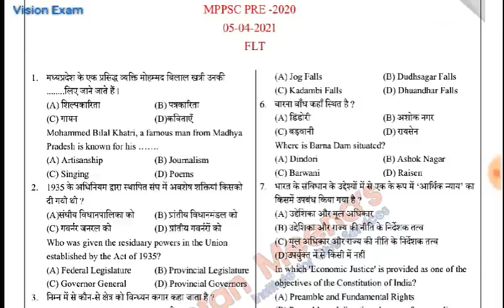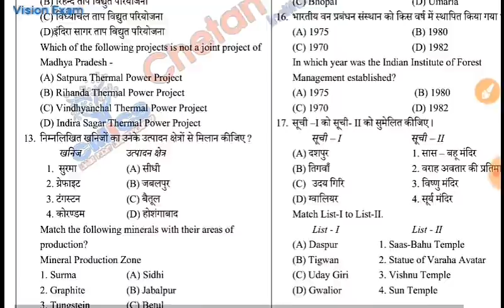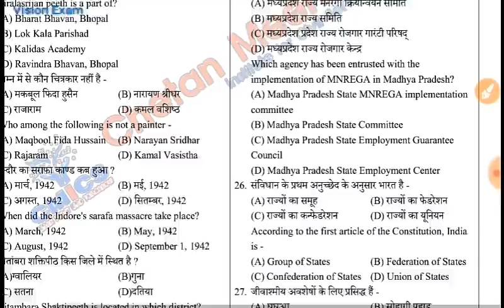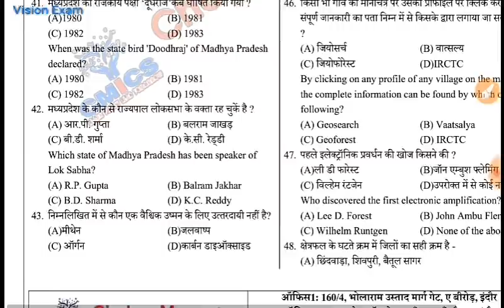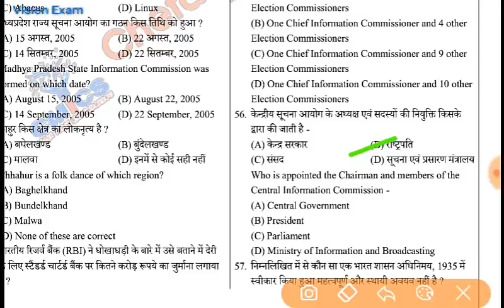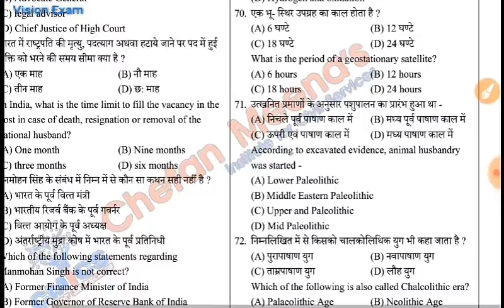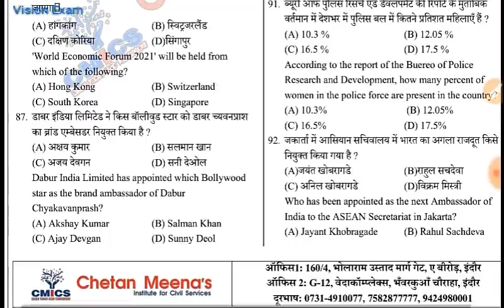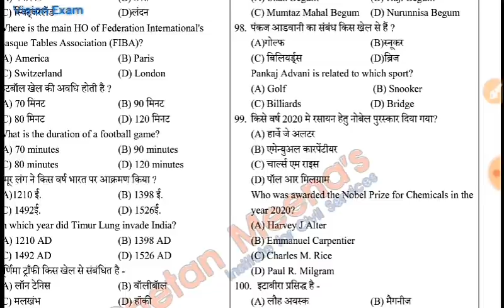MP- PCS 2020 : Test Series : 51 | MPPSC Test Series | MPPCS Exam 2020 Practice Test